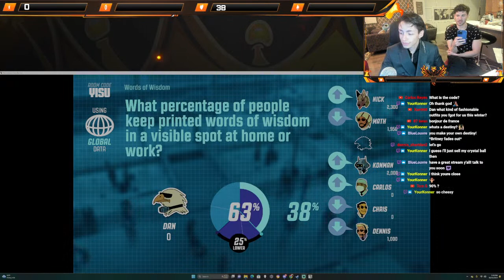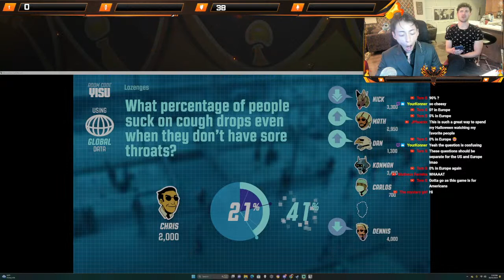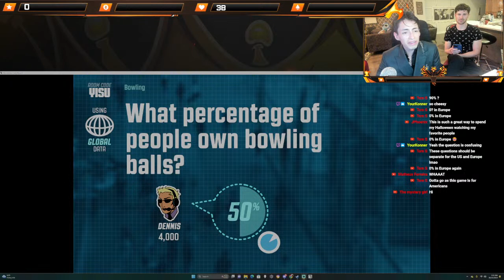Welcome, Royal Court! Let's play :)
First Stream + Halloween. Come Chat + Play :)